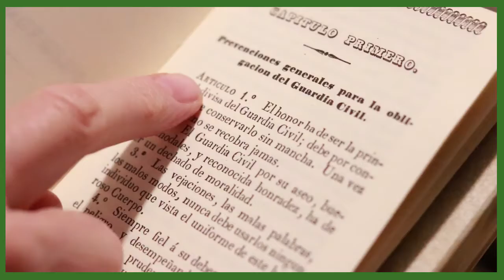Fernando Grande-Marlaska, Ministro del Interior, 175 Aniversario de la Cartilla del Guardia Civil